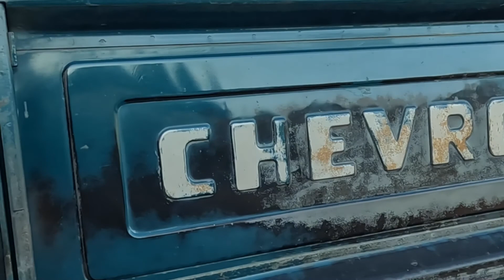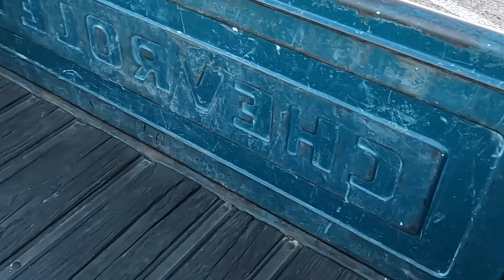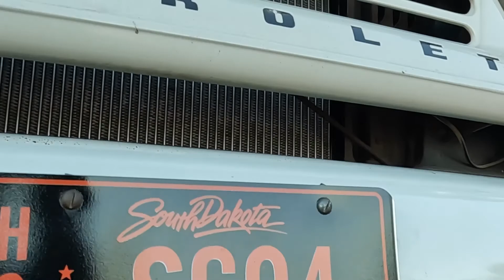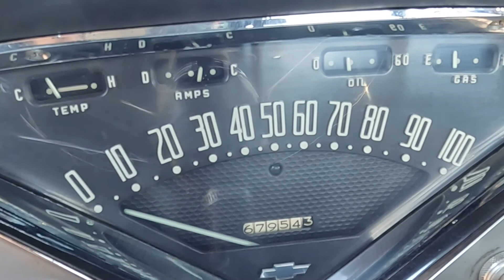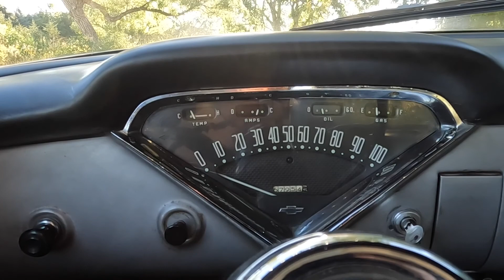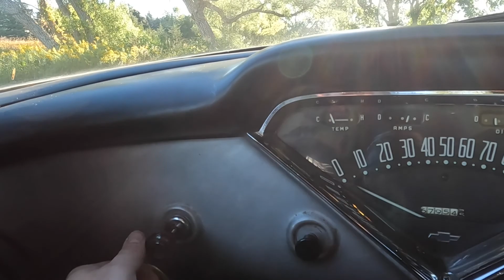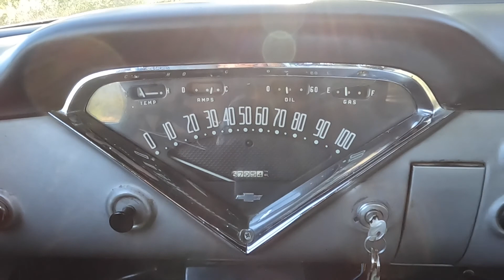1958 Chevrolet 3100 C10 - Frankman Motors Company - Walk around and Driving Video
1958 Chevrolet 3100 C10

283 Small Block Chevy
TH350
POSI-TRAC
Dropped Front axle
Rear Lowering Springs

All original Body and paint!
Was used as a hospital grounds truck until the Previous owner bought it.
Tons of character in this truck! Buffed up OG paint. You can still see the Factory marks under the hood "G. Green" and "89" on the passenger firewall.

This 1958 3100 Chevy checks the boxes that very few classics do: its something that can reliable be daily driven, turns heads at every stop light, and that anyone can get in and just drive, This is it!